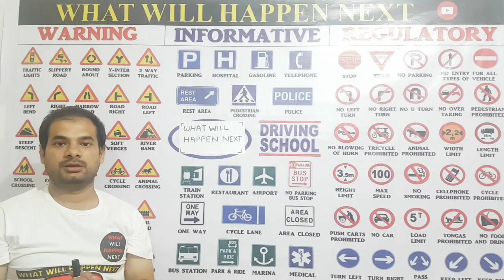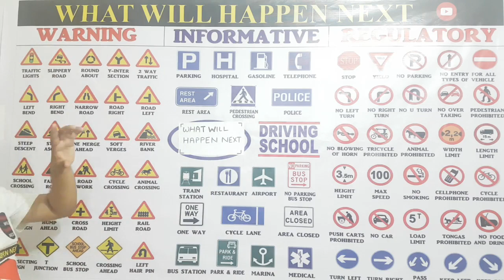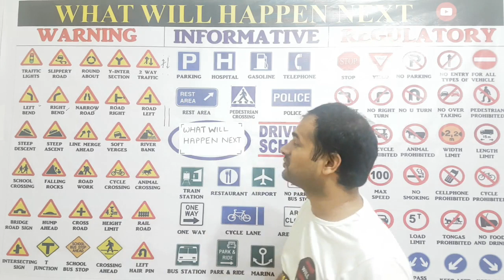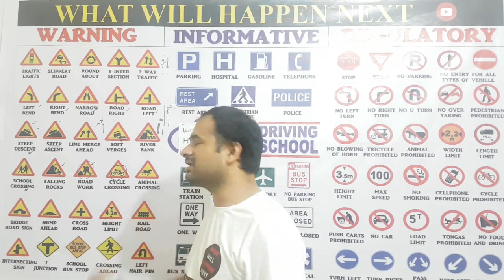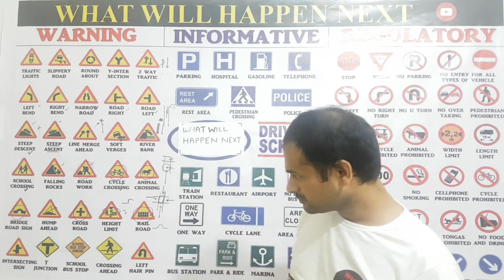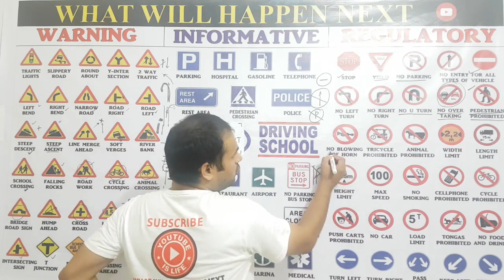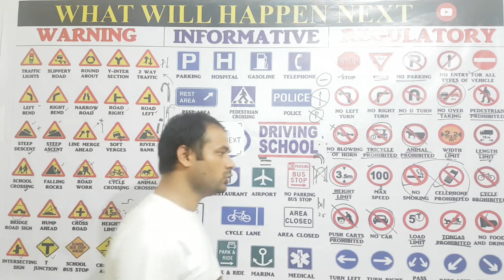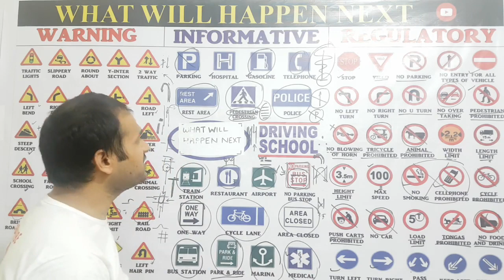Learning Driving License Test - Learning License Test में सब कुछ इस एक वीडियो से आएगा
After watching this video you will clear learning driving license test easily without any problem.
दोस्तों इस वीडियो को देखने के बाद आप लोग ड्राइविंग लाइसेंस का टेस्ट चुटकियो मै पास कर जाओगे |

Learning Driving License Test,Driving License Test,Learning Driving Licence Test Questions,
License Test, Driving Licence Test Question, Question asked in Driving license test, learning license test question,
learning license test questions, learning license test, learning license test for motorcycle, learning license test for car,
learning license test for four wheeler, learning license test for 2 wheeler, learning license kaise banvaye,learning license pe pooche sawal,